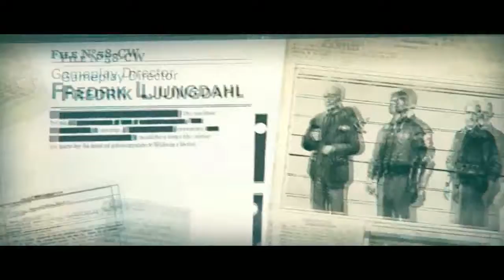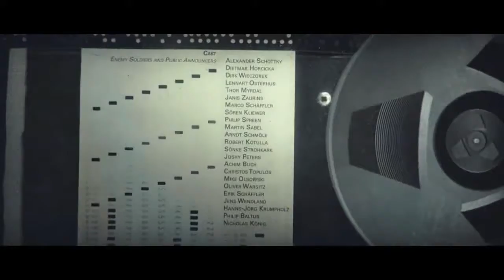Wolfenstein II: The New Colossus - Blind Playthrough - Finale/Credits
Wolfenstein II: The New Colossus is an action-adventure first-person shooter video game developed by MachineGames and published by Bethesda Softworks. It was released on 27 October 2017 for Microsoft Windows, PlayStation 4, and Xbox One, and is scheduled for release in 2018 for Nintendo Switch. The game is the eighth main entry in the Wolfenstein series and the sequel to 2014's Wolfenstein: The New Order, set in alternate history 1961 America following the Nazi victory of the Second World War. The story follows war veteran William "B.J." Blazkowicz and his efforts to fight against the Nazi regime in the United States.